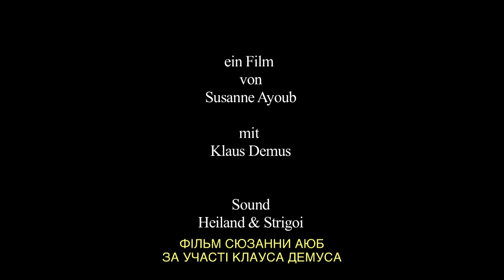Antschel (Trailer)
Film by Susanne Ayoub.